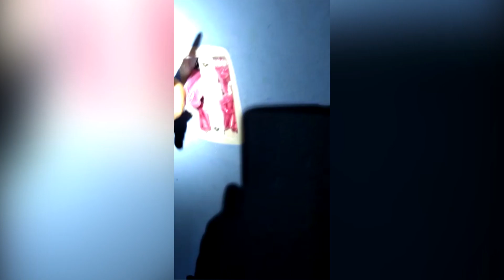Droga encontrada em casa onde "Viúva Negra" estava escondida em Araçatuba (SP)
"Viúva Negra" mentora da morte de Érica Ribeiro com 40 facadas na Cascalheira escondida em Araçatuba